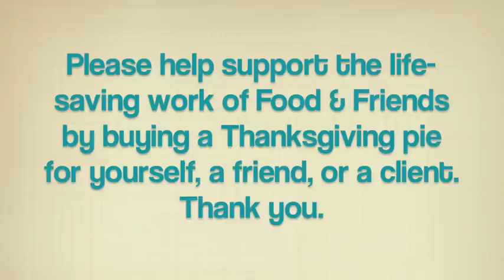Food & Friends November 13, 2012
This is a typical morning at Food & Friends, where volunteers and staff help make, package, and deliver food to people who need it because their life-challenging illnesses prevent them from preparing daily meals on their own.

Each pie you buy this Thanksgiving helps put food on their tables for one more day.
To purchase a pie for you, a friend, or a Food & Friends client, just click on this link: